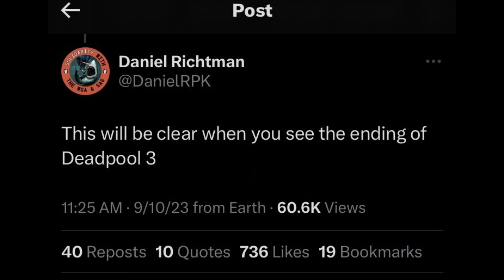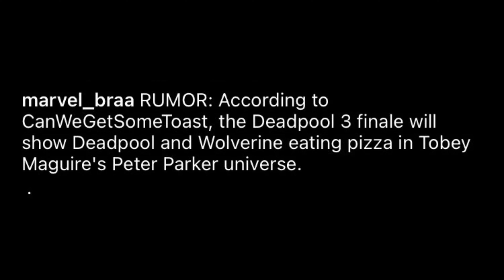Deadpool 3 POST CREDIT SCENE LEAKED! Hugh Jackman Wolverine & Tobey Maguire Spider-Man Ending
Hello everyone, in this video I'm going to breadown our first look at a leaked Deadpool 3 post credit scene desription featuring Tobey Maguire Spider-Man. I will also reveal a new Deadpool 3 update for Hugh Jackman Wolverine and how the ending will set up Marvel Studios Avengers Secret Wars. Are you excited to see Tobey Maguire Spider-Man and Hugh Jackman Wolverine team up in the MCU? Sound off down below!

I believe all content used falls under the remits of Fair Use, but if any content owners would like to dispute this I will not hesitate to immediately remove said content. It is not my intent to in any way infringe on their content ownership. If you happen to find your art or images in the video please let me know and I will be glad to credit you.